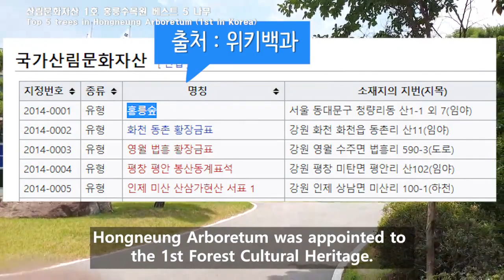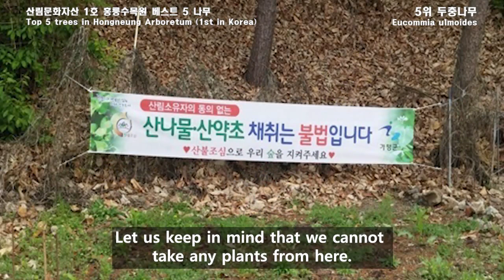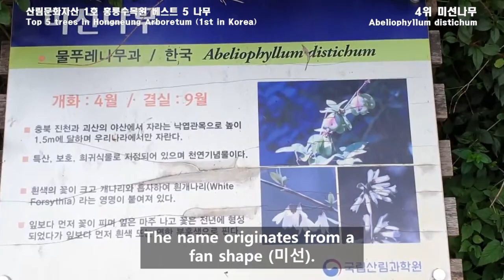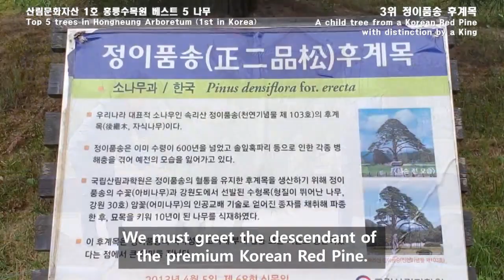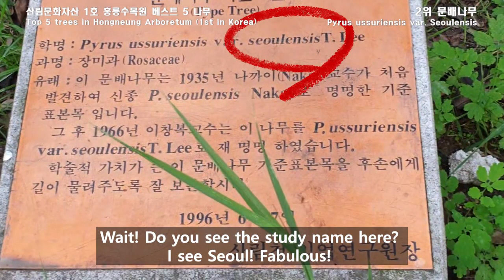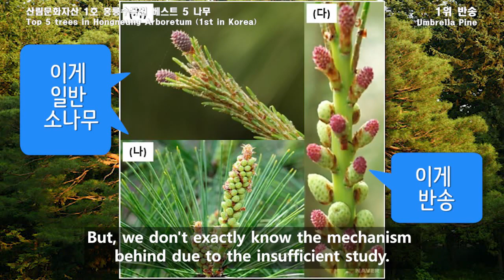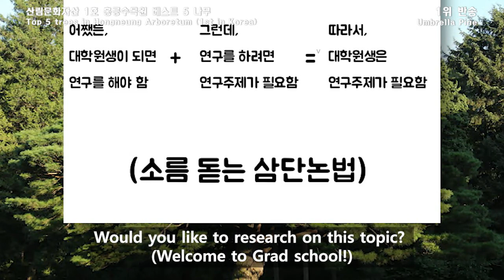[Eng]산림문화자산 1호 홍릉수목원 베스트 5 나무 | Top 5 trees in Hongneung Arboretum (1st in Korea)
[2020 홍릉숲시상식]

대한민국 최초의 수목원, 홍릉수목원에서 꼭 만나봐야할 나무 다섯 그루를 소개합니다.

제작: 회기나무
편집: 장은철

[Hongneung Forest Awards 2020]

Let me introduce the best five trees in the Hongneung arboretum (1st in Korea)

Produced by HoegiTree
Edited by Eunchul Jang